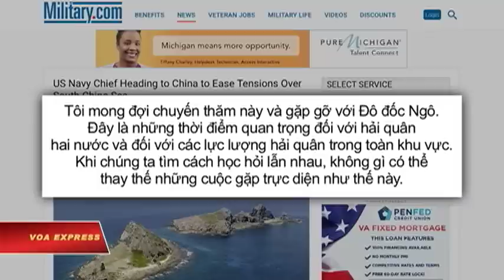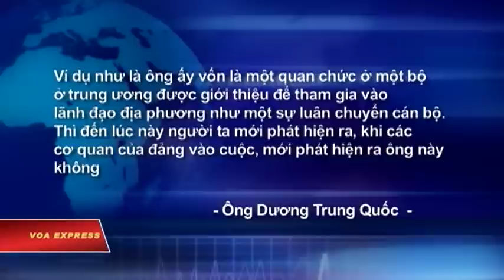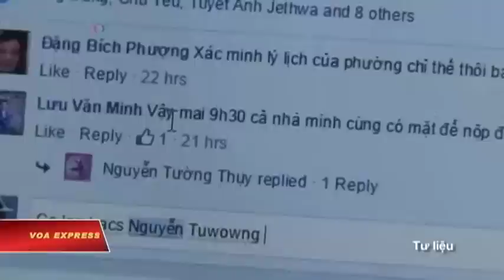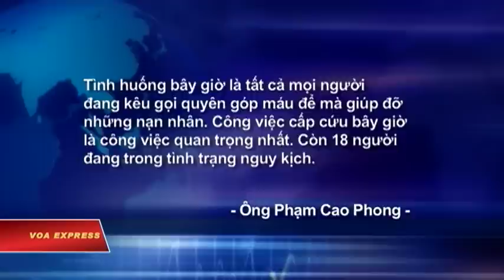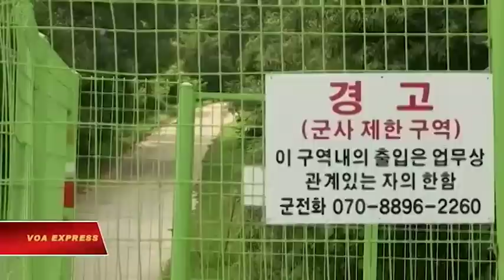Truyền hình vệ tinh VOA 16/7/2016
Trung Quốc đề nghị Nhật Bản dừng can thiệp vào Biển Đông; Tư lệnh Hải quân Mỹ chuẩn bị thăm Trung Quốc; Vụ ông Trịnh Xuân Thanh bộc lộ kẽ hở trong bầu đại biểu quốc hội; Chưa khẳng định có nạn nhân người Việt trong vụ thảm sát ở Nice; 84 người tử nạn trong vụ xe tải tông vào đám đông ăn mừng lễ Quốc khánh ở Pháp; Người Hàn Quốc biểu tình chống lá chắn phi đạn THAAD vì sợ bị phone xạ; TT Obama dự cuộc hội thảo về chủng tộc, bạo lực cảnh sát và song ống.

Hôm 15/7, Thủ tướng Trung Quốc Lý Khắc Cường đã nói với Thủ tướng Nhật Bản Shinzo Abe rằng Nhật cần dừng can thiệp và thổi phồng vấn đề Biển Đông. Vấn đề này đã nhận được nhiều sự chú ý tại hội nghị thượng đỉnh Á-Âu ở Ulaanbaatar, Mông Cổ.

Tư lệnh Hải quân Mỹ Đô đốc John Richardson sẽ thăm Trung Quốc 3 ngày kể từ Chủ Nhật, 17/7. Ông Richardson sẽ gặp Tư lệnh Hải quân Trung Quốc Ngô Thắng Lợi và thăm học viện tàu ngầm ở Thanh Đảo. Chuyến thăm nhằm giảm căng thẳng liên quan đến những tranh chấp ở Biển Đông.

Hội đồng bầu cử quốc gia đã họp hôm 15/7 để biểu quyết về tư cách đại biểu Quốc hội của 496 người trúng cử trong kỳ bầu cử hồi tháng 5. Hội đồng đã không công nhận ông Trịnh Xuân Thanh đủ tư cách là đại biểu Quốc hội khóa 14.

Vụ một xe tải lao vào đám đông ở Nice trong ngày quốc khánh Pháp làm 84 người chết vẫn đang gây bàng hoàng cho nước này và thế giới. Ông Phạm Cao Phong, một phóng viên tự do người hiện đang có mặt ở Paris, nói với VOA rằng cho đến trưa ngày 15/7, chưa có thông tin chính thức từ nhà chức trách là có nạn nhân người Việt nào hay không.

Một kẻ đã lái xe tải lao vào đám đông ở Nice vào buổi tối của ngày Quốc khánh Pháp, 14/7, làm 84 người chết và hơn 100 người khác bị thương.

Những người biểu tình ném trứng và chai nước vào Thủ tướng Nam Triều Tiên Hwang Kyo-ahn hôm 15/7 khi ông cố xoa dịu những mối quan ngại của người dân sống gần khu vực nơi hệ thống phòng thủ tên lửa tầm cao của Mỹ THAAD sẽ được triển khai.

Tổng thống Mỹ Obama nói nước Mỹ đang trông đợi quá nhiều từ cảnh sát, bao gồm cả việc giải quyết các vấn đề của xã hội. Tổng thống đã phát biểu như vậy tối 14/7 trong cuộc gặp tại một nhà hát ở Washington và được truyền hình trên toàn quốc. Sự kiện này được tổ chức để thảo luận về hàng loạt những vụ căng thẳng chủng tộc và bạo lực của cảnh sát gần đây. Những vụ này đã trở thành một dấu ấn về định nhiệm kỳ tổng thống của ông.

Một cuộc tranh tài tuyển chọn những bếp trưởng trẻ tuổi tài năng để tham gia một cuộc thi đẳng cấp thế giới mới đây đã diễn ra ở thành phố New York. Được dìu dắt bởi một số bếp trưởng nổi tiếng nhất ở New York, thế hệ những bếp trưởng tiếp theo này phải học cách thích nghi với môi trường căng thẳng như nồi áp suất.